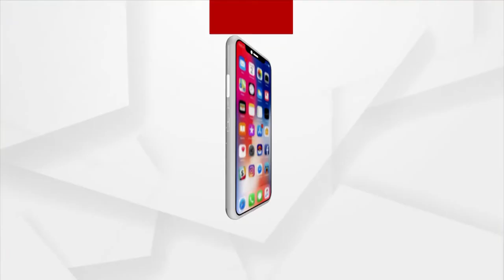Poetic Satire on Panchayat Polls 2022 by Poet Bibhu Prasad Nayak